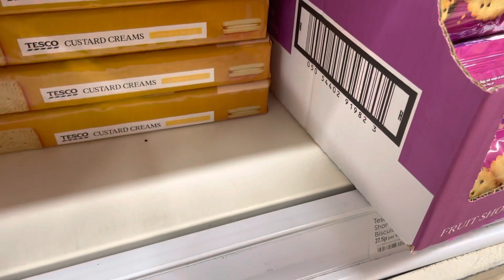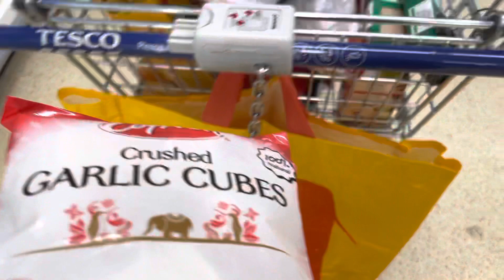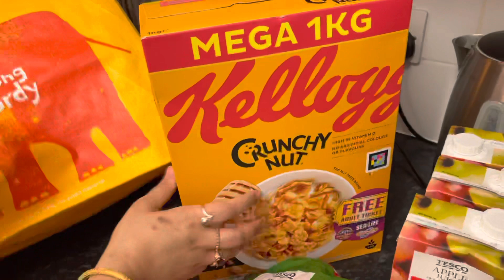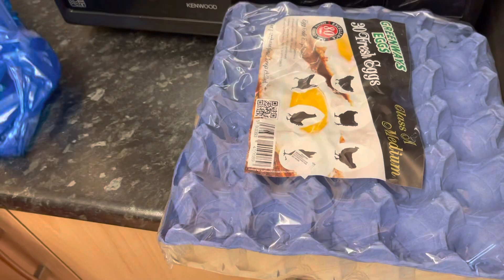Weekly Shopping | সাপ্তাহিক কেনাকাটা